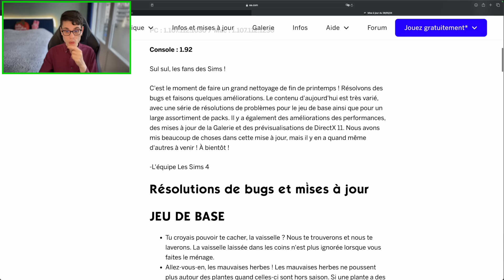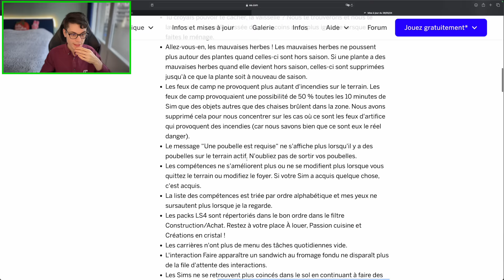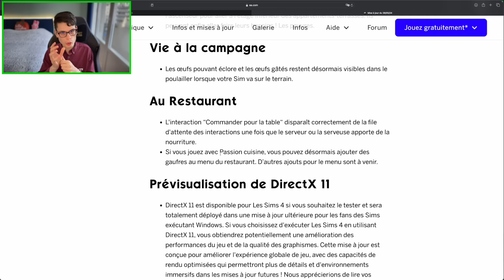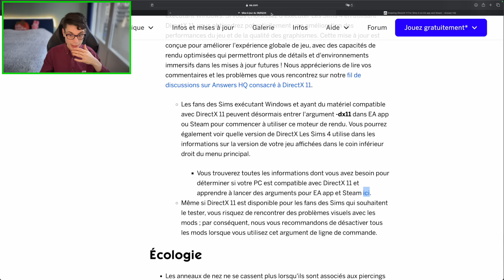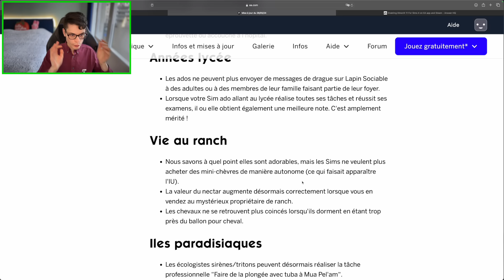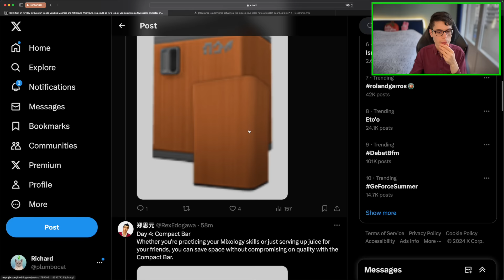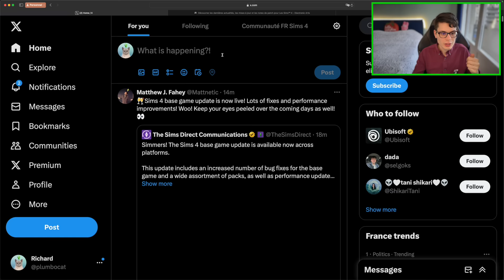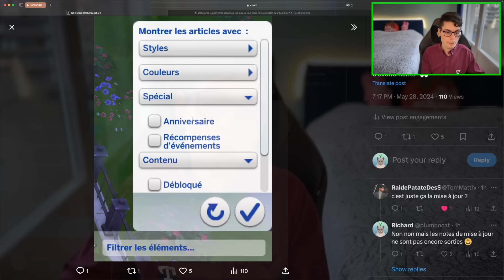Mise à jour du 28 mai 2024 dans Les Sims 4 🔔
Sul Sul ✨💚 Bienvenue dans cette vidéo !
Une mise à jour est sortie ce soir pour Les Sims 4 comme prévu, apportant vraiment beaucoup de correctifs ! 😱 Comme ce sont Les Sims 4, il n'y a pas que de bonnes nouvelles malheureusement 😩 Découvrons tout cela en vidéo 👀

Alors, que penses-tu de toutes ces infos ? 🥰

Mon Discord : Plumbocat

00:00 Intro
00:27 Quoi de neuf ?
12:57 Contenu gratuit ?!
21:16 Mots de la fin